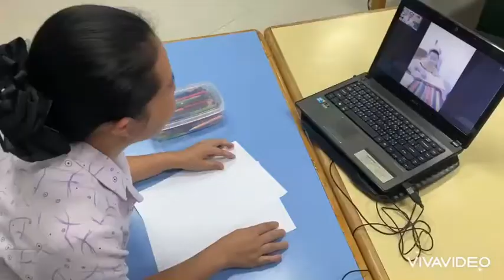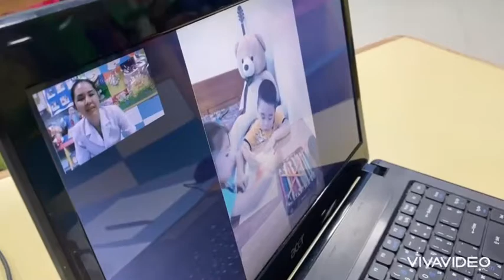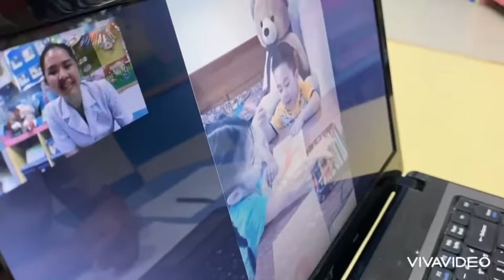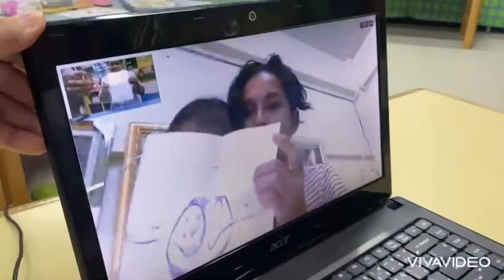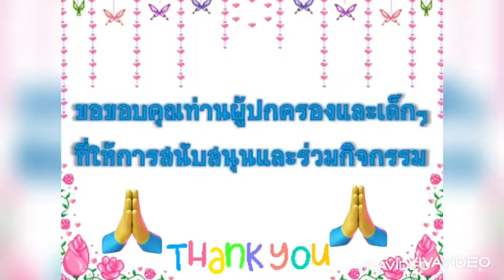ศิลปะอนุบาล 1